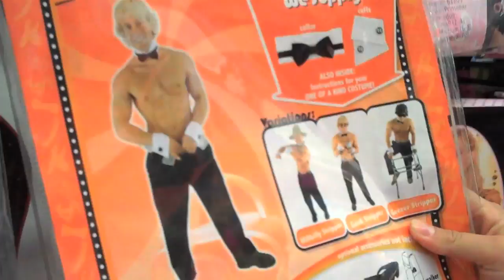Sandy's Spooky Halloween Shopping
Sandy is getting ready for Halloween by trying on several different Halloween costumes at the Halloween show.  Trick or Treat!